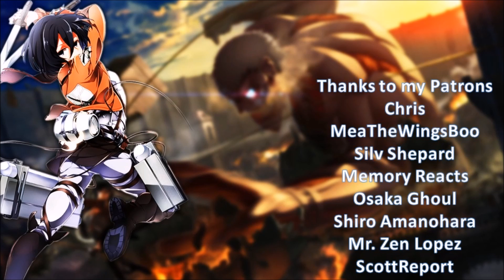Youkai Apartment no Yuuga na Nichijou (Elegant Yokai Apartment Life) Episode 19 Review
Youkai Apartment no Yuuga na Nichijou (Elegant Yokai Apartment Life) was such a cute episode. We meet Yumi who struggles with the pains of growing up around delinquent girls but lucky Inaba is here to save the day.